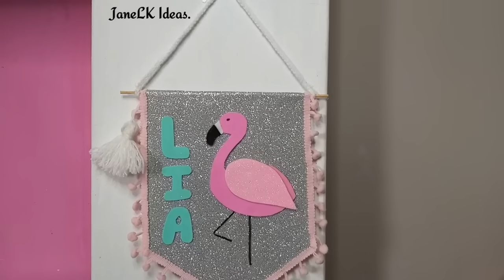3 Ideas Fáciles Para Habitaciones de Niñas / Diy Porta Moños / Ideas Fáciles Para Decorar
ola amigas-os espero estén teniendo un maravilloso día. 🌷.

En este video les comparto 3 ideas muy fácil de hacer y muy decorativas para la habitación de nuestras princesas 🏡💕
Espero que les guste mucho y que pongan en práctica. 😍

RECUERDA : Yo te comparto las ideas pero tu las puedes mejorar ..😍

🚫No autorizo Copyright  o descarga de este video 🚫